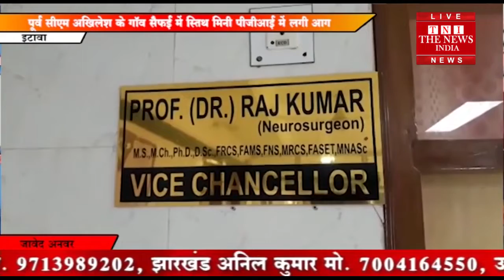[ Etawah ] इटावा के मिनी पीजीआई के पुराने डाग्नोस्टिक ब्लाक में लगी आग / THE NEWS INDIA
पूर्व सीएम अखिलेश यादव के गांव सैफई इटावा स्थित मिनी पीजीआई के पुराने डाग्नोस्टिक ब्लाक में आग लगी। ब्लॉक में एचओडी रूम सहित चार कमरों मे लगी आग, लगी।